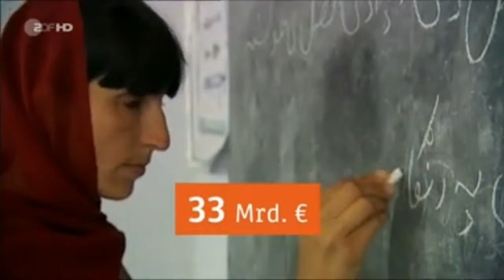Milionen Kinder ohne Schulbildung - 24.10.2017